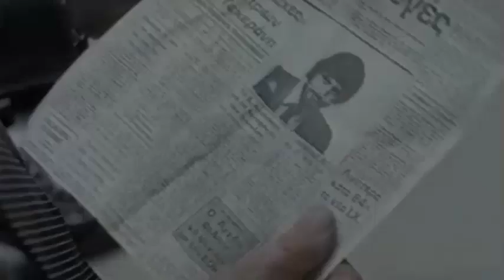216.Mikos Stenopolis (Top horror movie killers villains antiheroes scene)